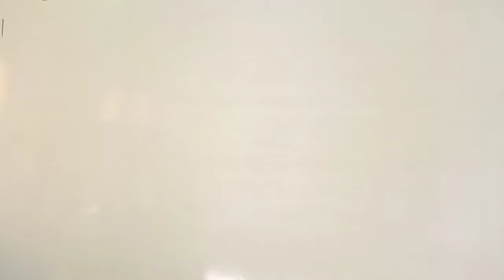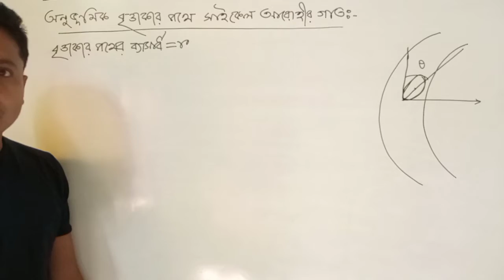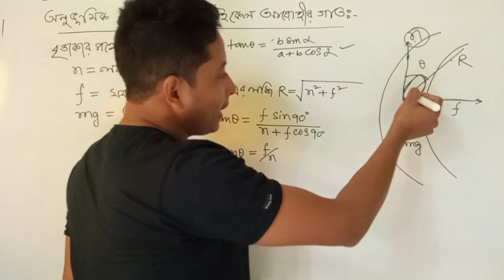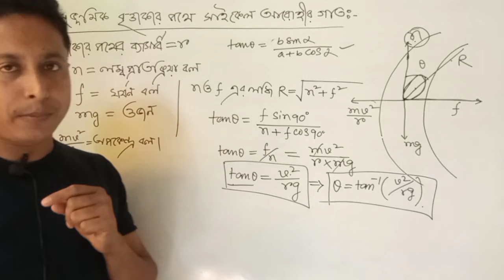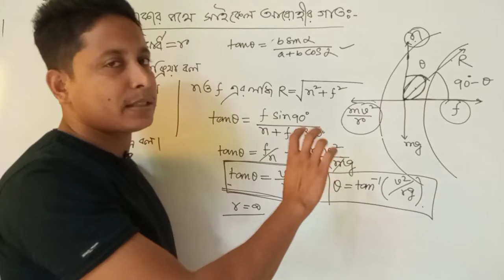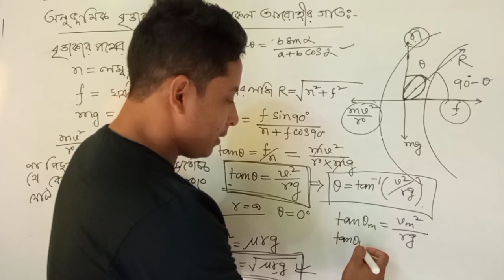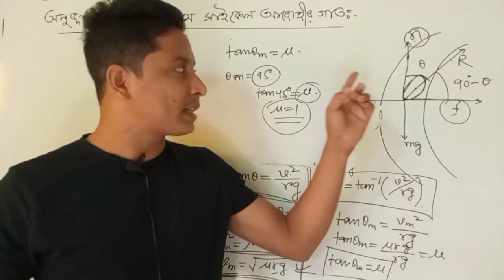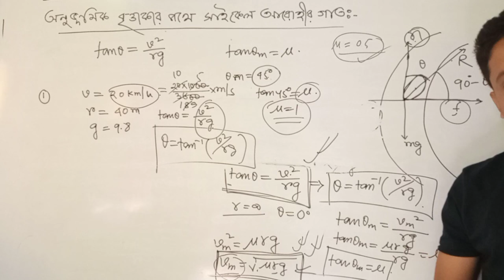অনুভূমিক বৃত্তাকার পথে সাইকেল আরোহীর গতি class 11 in bengali